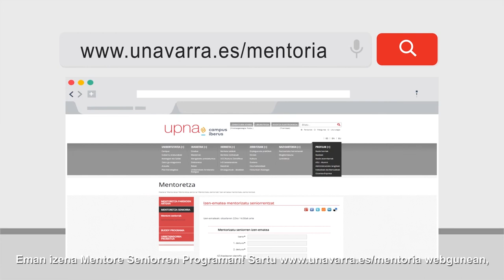NUPeko Mentore Seniorren Programa (eguneratua)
Ibilbide luzea duen aditu batek lagunduko dizu: aditu eginen dizu, eta aholku eman, ongi ohar zaitezen zein diren zure indargune pertsonal eta profesionalak